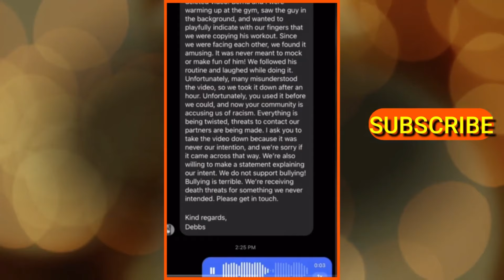Women Continue To Lose Good Men ( Dating Is NOT LIKE HOW IT USED TO BE . . .)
Back at it again with another video of how women will continue to lose good men if they don't change their behavior. Men are tired of dating these type of women. As you guys know, the dating market now adays is trash. Dating now, is not like how it used to be. Men are starting to wake up and see women for what they are